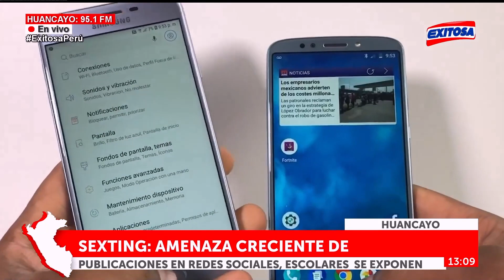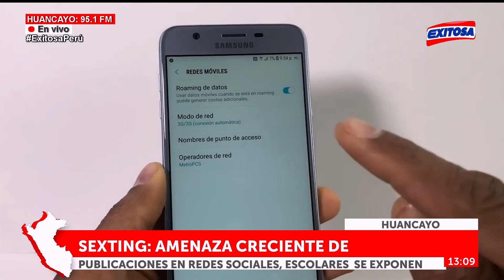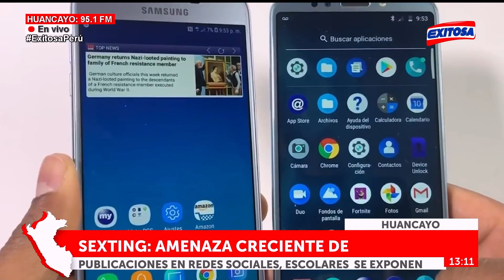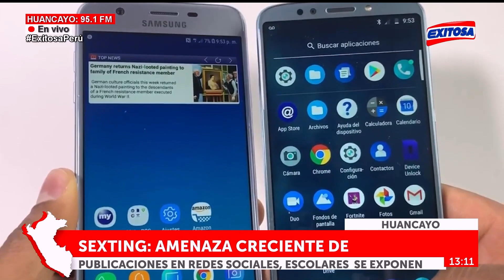🔴🔵Huancayo: Sexting: Amenazas en redes sociales al que se exponen los escolares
"La Fiscalía de la familia se encuentra haciendo las investigaciones", señaló director de colegio.

Exitosa Perú
"Exitosa: La voz que integra al Perú"

Corporación Universal